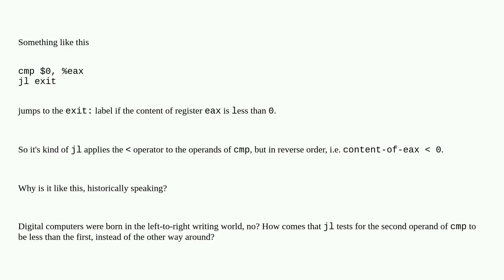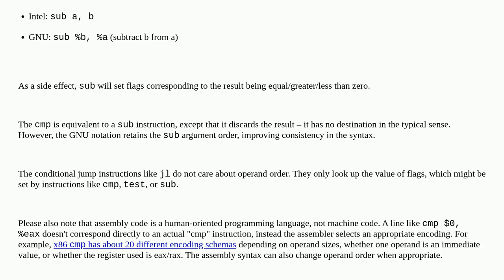Softwareengineering: Why does jl test for the second operand of cmp to be less than the first, in...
Why does jl test for the second operand of cmp to be less than the first, instead of the other way around?

A special thanks goes out to the community

  assembly history